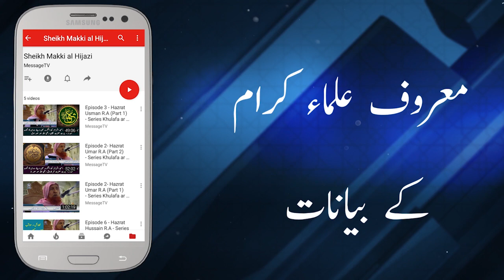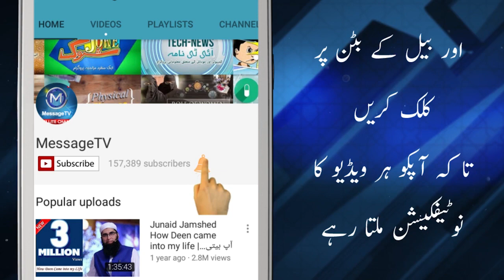Hamd-o-Naat | Rana Usman Qasoori |Mehfil Hamd-o-Naat Darul uloom Zakariya |رانا عثمان قصوری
Hamd-o-Naat  Rana Usman Qasoori